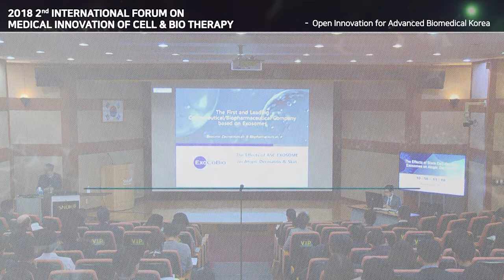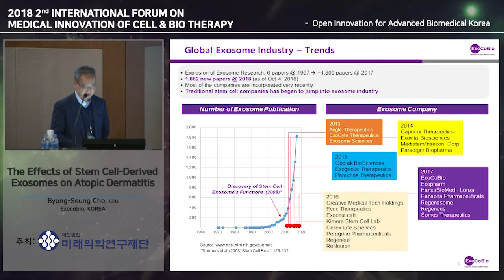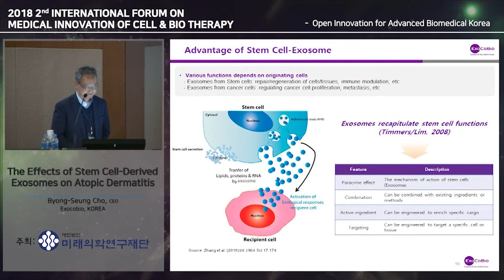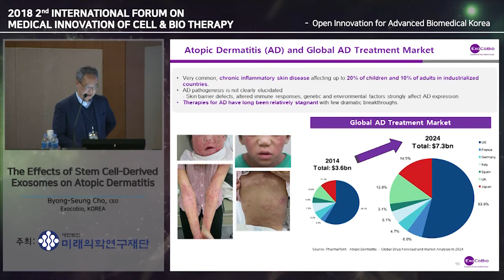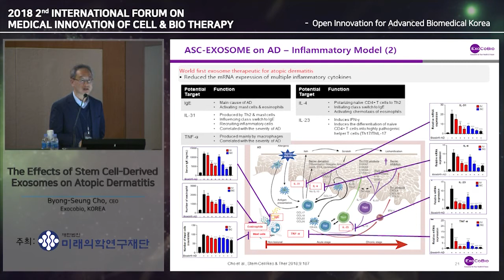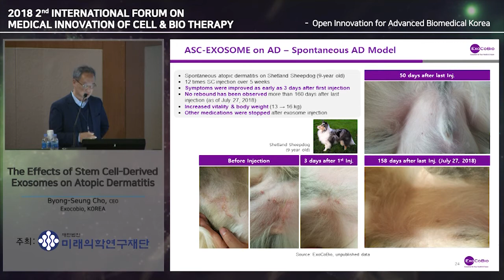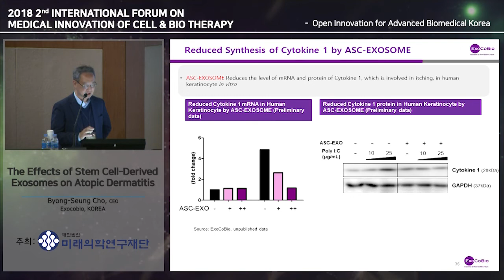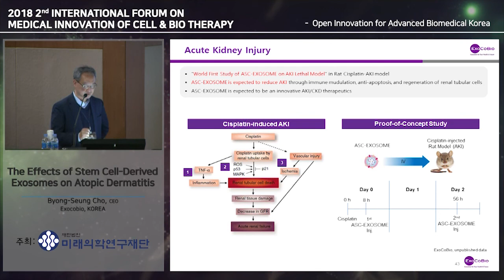2018 미래의학국제포럼 - The Effects of stem Cell-Derived Exosomes on Atopic Dermatitis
[2018 2nd INTERNATIONAL FORUM ON MEDICAL
INNOVATION OF CELL & BIO THERAPY]
- Open Innovation for Advanced Biomedical Korea

2018년 11월 23일 09:00~17:20
서울대학교병원 의생명연구원 1층 강당

SESSION 01
MEDICAL INNOVATION SESSION.

2018 미래의학국제포럼 - The Effects of stem Cell-Derived Exosomes on Atopic Dermatitis

Byong-Seung Cho, CEO
(Exocobio, KOREA)

미래의학연구재단 후원참여안내

대한민국 미래의학생명과학의 발전을 위하여
후원자가 되어주십시오.
후원금 전액은 조세특례제한법과 소득세법에 의거하여,
세금감면 혜택을 받으실 수 있습니다.

예금주 : (재)미래의학연구재단

홈페이지 medicalinnovation.or.kr/